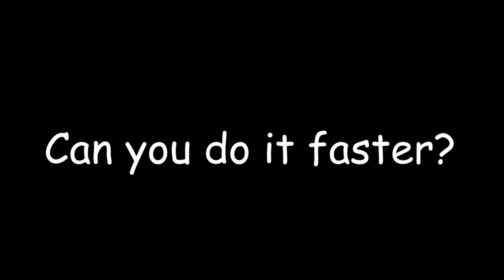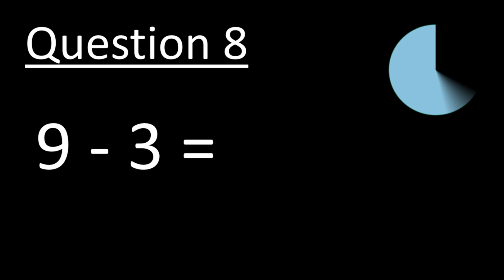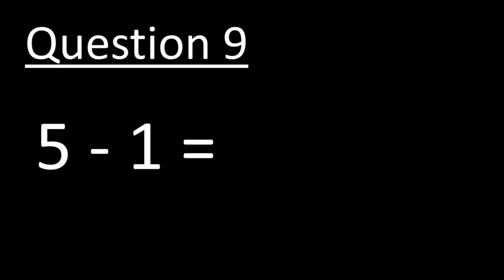Mental Math Subtraction Within 10 (Level 2) | Math Speed Test for Grade 1 | Primary 1 Mental Sums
How good are you at subtracting within 10?

In this video:
Round 1: 10 questions, 10 seconds per question
Round 2: 10 questions, 5 seconds per question

Can you get all correct? All the best and have fun!